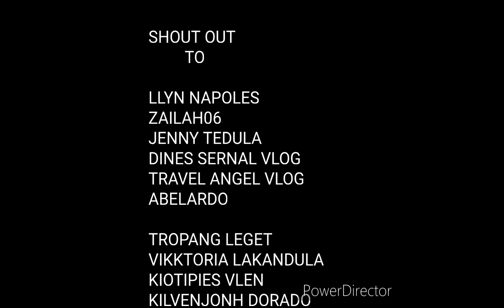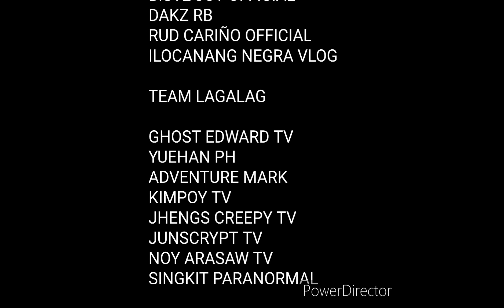ABANDONED BANK PART 2 HINDI MAKALIMUTANG GABI SINUNDAN C MARK SA BAHAY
TEAM LAGALAG JUNSCRYPT TV GHOST EDWARD TV ADVENTURE MARK JHENGS CREEPY TV YUEHAN PH KIMPOY TV